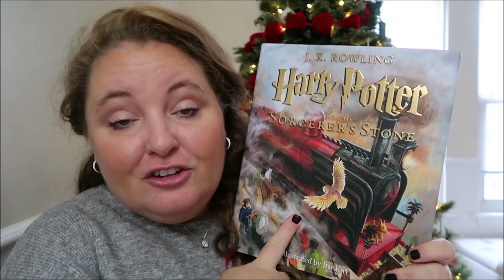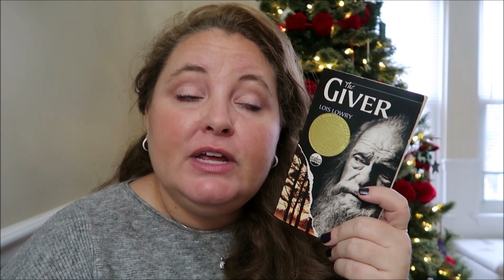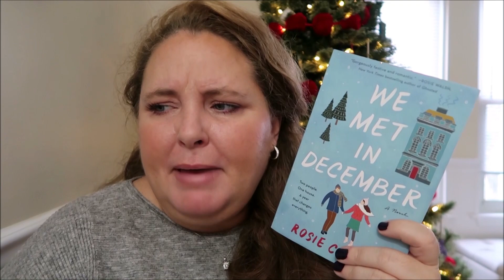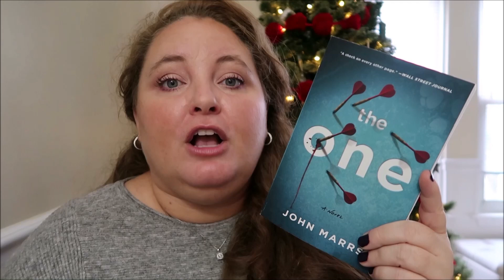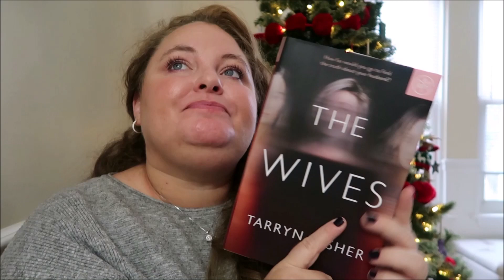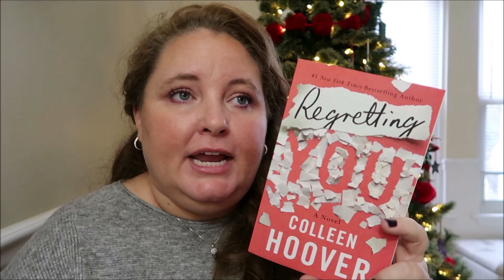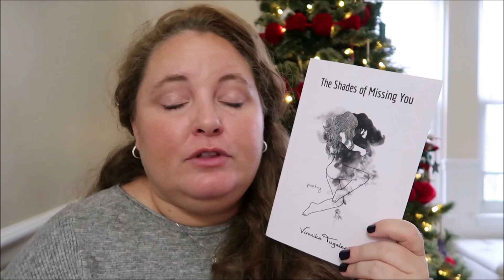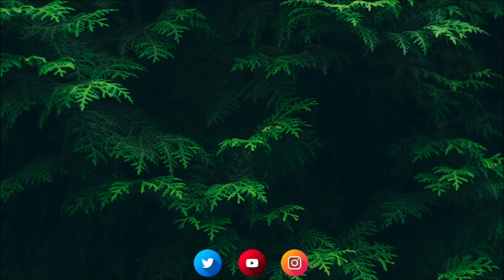December 2019 Wrap Up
Last wrap up of the year.
something new I'm starting is posting a picture of my monthly wrap up on my Instagram story (they will be saved to a highlight) that way if you see something you're interested in hearing me talk more about you can tune in. otherwise just tune in as normal :)